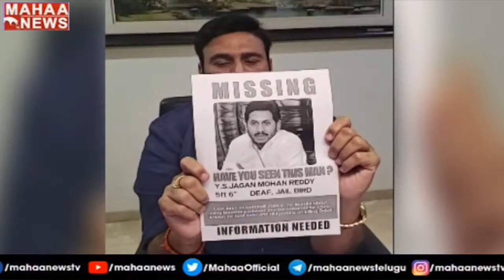జగన్ కనపడుటలేదు.. వైసీపీ రూ.1,600 కోట్ల ఆఫర: CM Jagan Missing Bumper Offer To YCP Leaders